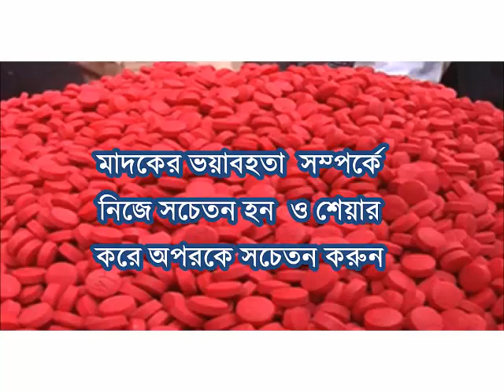Yaba addiction and health problems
The Immediate Effects of Taking Yaba

Using yaba leads to a range of short- and long-term effects, many of which are extremely concerning